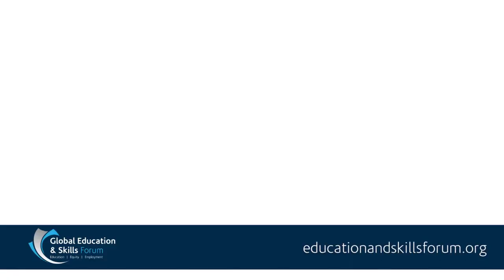Meet the Mentor - Andreas Schleicher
Join us for an in-depth conversation with the OECD’s Director for Education and Skills Andreas Schleicher. One of the world’s leading voices in translating hard education data into practical policy guidance, Mr. Schleicher shares insights into how he entered into the world of education research, highlight key components of a high-quality education, and examine the classroom components that are common across the world’s top performing education systems.